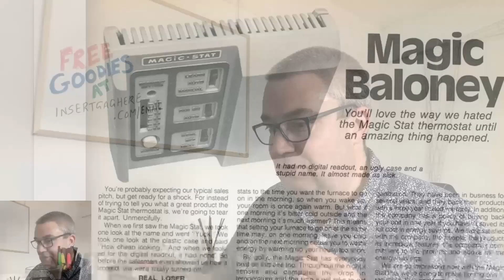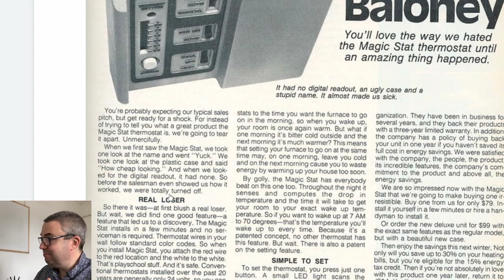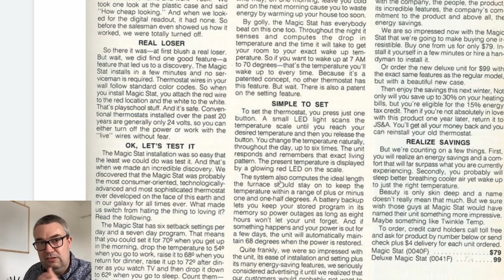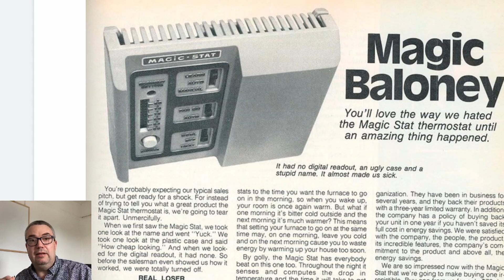HWILAT #2 - Joseph Sugarman - Magic Baloney (copywriting breakdown)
FREE email prompts, copywriting tips, client-getting ideas, and MORE are all waiting for you inside my "GOOGLE DRIVE OF AWESOMENESS!". Go here to get immediate access

(I did mention it was FREE, right?)

Your offer has a problem. S'ok - everyone's does.

Want to see a shining example of an ad that proves that not only is it OK to point out all of your horrible, embarrassing flaws but also...

... if you do it right, you can make your customers want your thing even MORE!

In today's episode of "Here's what I like about this...", I break down a sales page by the legendary Joe Sugarman, who doesn't just mention his product's flaws...

... he uses them for the hook of the advert!